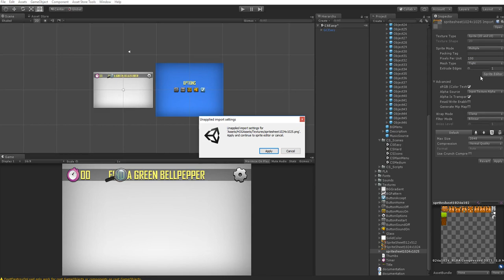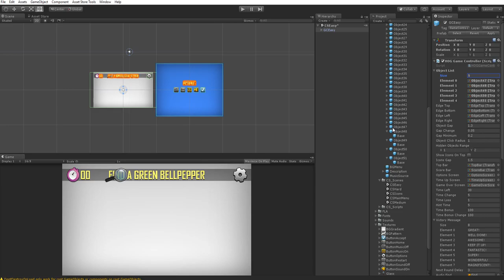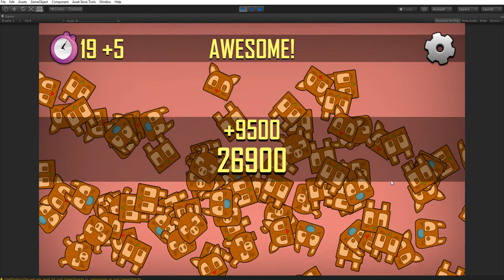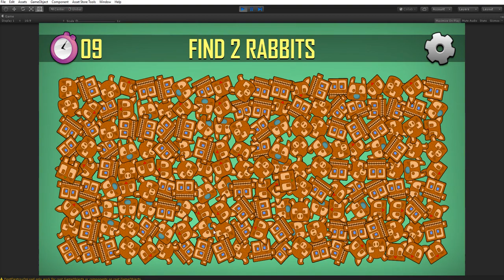Creating new objects for Hidden Object Game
Here's how you can create your own objects for the Hidden Object Game template on the Unity Asset Store. Get the package here: